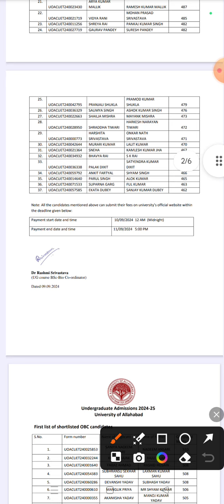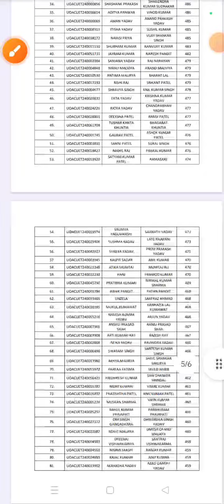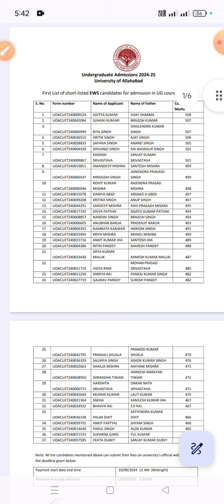Allahabad University BSc (Biology) OBC, EWS की एक Cut Off सूची जारी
WhatsApp Enquiry (Message Only) - 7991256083

examdate

cuet exam date 2024 cuet exam prepration classes

bhu pg

bhu ma entrance prepration 2024 bhu study capital

thestudycapital

cuet 2024 preparation,cuet 2024 prepration,cucet

combination list